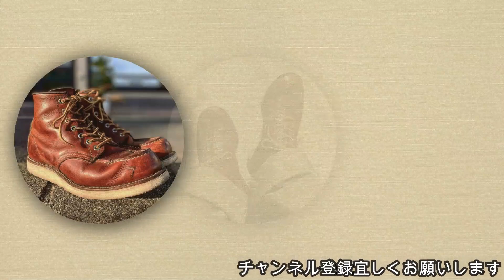【ウエアハウス】アメカジ狂いの男がミリタリーパンツを紹介!!Lot1086の サイズ感はこの動画を参考にして下さい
どうもこんにちはsanoyoheiです。

神奈川県小田原市で「FIRST&STADIUM」アパレルセレクトショップを運営しています。
ジャンルは、アメカジとストリート。

このチャンネルではアメカジ・ストリートジャンルの
・ジーンズ等の経年変化する物の経過報告
・インターネットで悩む洋服のサイズ感動画を中心にお店の商品を紹介
・私が「やってみたい」「伝えたい」と思った事

をアップしていきます。

アメカジジャンル(ファースト)